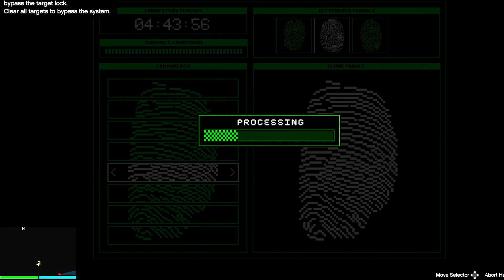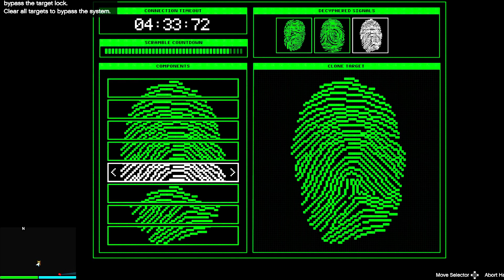GTA5 ONLINE "HEIST EVERYDAY DAY#”133”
GTA ONLINE CAYO HEIST